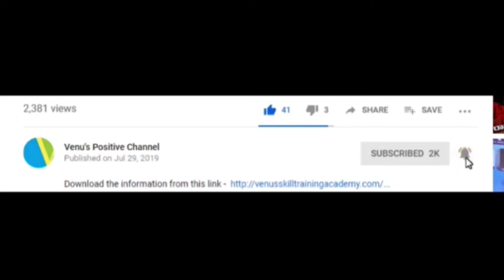Story Series: Episode 38 | The Real Humanity | Venu's Positive Channel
Stories always have the power to impact lives.
We can inspire ourselves with stories.
To inspire you, we came up with some life-changing stories.
Here is one story that explains  "How easy it is to change ourselves !!! " - Episode - 37

Send your Feedback to our

Our Office:

 ➮ 2nd Floor, Above Old Union Bank, Old Bus-stand Road, 7 Roads Circle, Kadapa - 516001